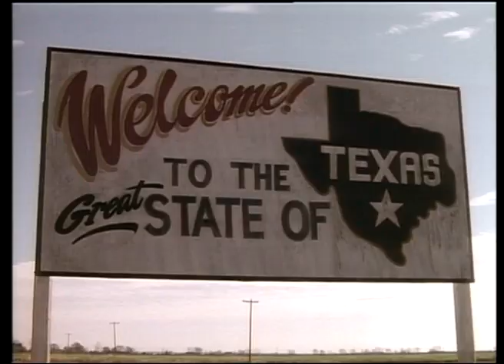Elvis - King of Rock 'n' Roll - Die komplette 13-teilige Serie - Jetzt auf DVD! - Fernsehjuwelen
DVD bei Amazon erhältlich

Inhaltsangabe:
Der 18-jährige Elvis nimmt in den Sun-Studios von Memphis den Song My Happiness auf. Er bezahlt vier Dollar dafür und schenkt die Platte seiner Mutter zum Geburtstag. Sam Phillips, der Eigentümer von Sun-Records, holt Elvis ins Studio und nimmt mit ihm den Song That's Alright (Mama) auf. Auf allen Radiostationen wird der Song gespielt. Der plötzliche Ruhm trifft Elvis völlig unerwartet, die Mädchen himmeln ihn an und er wird mit allen Schattenseiten des Ruhms und Erfolges konfrontiert.

Die Serie in 13 Folgen erzählt von Elvis' frühen Jahren (1954 bis 1958). Mitproduziert wurde diese Serie von seiner Exfrau Priscilla Beaulieu Presley.

Filminfos:
Originaltitel: Elvis
Produktionsland: USA 1990
Regie: Steve Miner, Bruce Seth Green
Darsteller: Michael St. Gerard, Millie Perkins, Billy Green Bush, Jesse Dabson, Blake Gibbons, Kelli Williams, Jordan Williams, Howard French

Sprache / Ton: Deutsch DD 2.0 (Mono), Englisch DD 2.0 (Mono)
Bildformat: 1,33:1 (4:3) (Vollbild)
Untertitel: Keine

Bonusmaterial:
- Booklet mit Episodenführer, Hintergrundinformationen und Biografien
- Trailer, weitere Highlights
- Schuber, Wendecover
Anzahl Discs: 2
Genre: TV-Serie
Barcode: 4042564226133